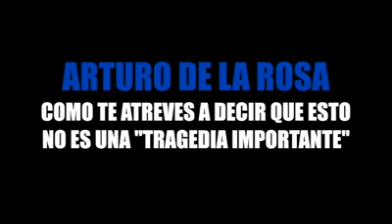Tormenta Tropical Lidia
El presidente municipal de Los Cabos; Arturo De La Rosa dice que no hay nada que lamentar 😠